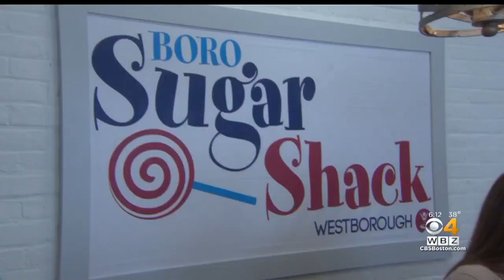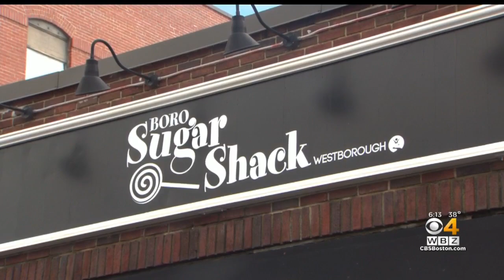Special Needs Students Work, Learn At Westboro Candy Shop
It's a great place to be on the day before Valentine's Day, but a candy store in Westboro is also part of an innovative school program. WBZ-TV's Lisa Hughes reports.